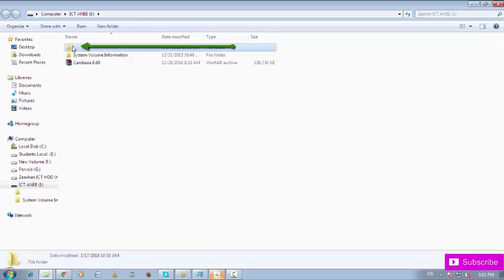How To Show/Fix Lost or Hidden Files from USB Flash Drive Part 2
Using software mUSB. Its very simple and easy  to Use this software.
How to get rid off write protected error. How to recover you USB Flash drive.
This software you can download from any software's website
 easily.

You can recover your shortcuts folder with the help of this software as well as you can fix the Write Protected error.

If you have any query you can write in comments.
Keep Watching my channel for more attractive Videos.
Thanks.